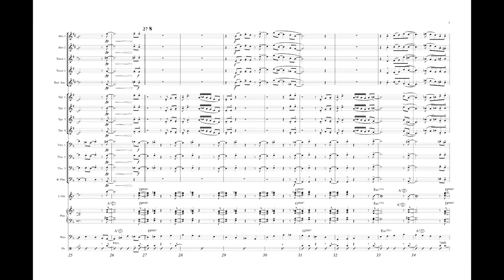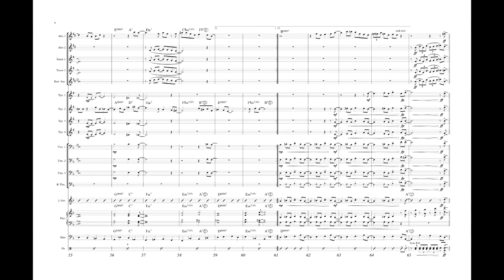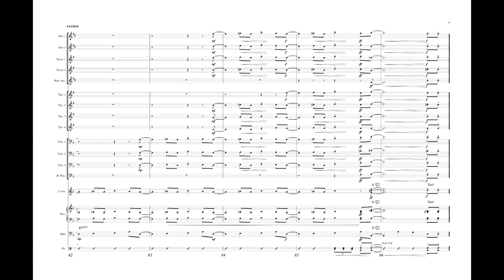Heat Index - Grade 2 swing by Matt Morey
Based on the chord changes for the Gershwin standard "Summertime", this nifty swinger combines the hallmarks of other tunes such as Cantaloupe Island and the Theme from Get Smart tv show to create a hard swinging chart that's fun for everyone. The melody is carried by the trumpets and alto saxes while the lower voices provide rhythmic support. Written solos for trumpet and alto sax are provided along with the chord changes. A rousing chout chorus builds to the finish. Trumpet rage is to written G on top of the staff.